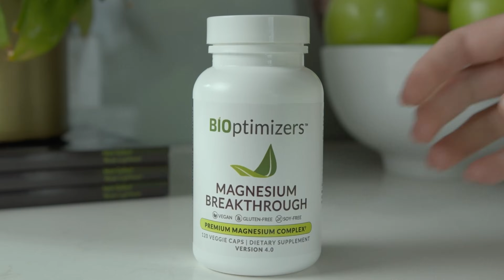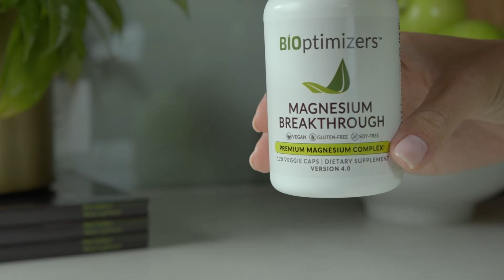How Magnesium Deficiency Affects Your Body (And How to Fix It)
Magnesium is the most common micronutrient deficiency, yet it plays a vital role in so many pathways of the body. Here are just a few of the reasons why it’s so important to incorporate magnesium in your lifestyle:

Magnesium plays a crucial role in hormone regulation by supporting various biochemical processes in the body.

It is involved in the production, activation, and function of hormones such as insulin, thyroid hormones, and sex hormones like estrogen and testosterone.

Additionally, magnesium helps regulate the hypothalamic-pituitary-adrenal (HPA) axis, which controls the body’s response to stress and influences hormone balance.

Insufficient magnesium levels can disrupt these processes, leading to hormonal imbalances and related health issues.

*🔗 Helpful Links*
*⭐ Dr. Taz Social Media ⭐*